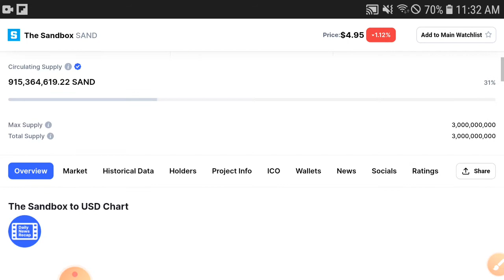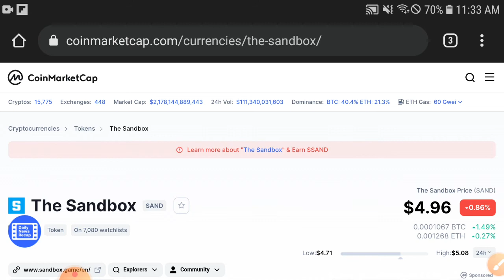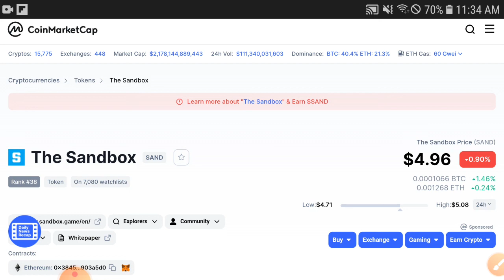Sandbox Unbelievable Changes || SAND Price Prediction! Sand Today Updates